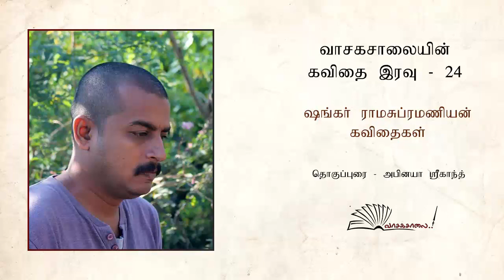வாசகசாலையின் கவிதை இரவு 24 | ஷங்கர் ராமசுப்ரமணியன் கவிதைகள்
ஷங்கர் ராமசுப்ரமணியன் கவிதைகள்
தொகுப்புரை - அபிநயா ஸ்ரீகாந்த்